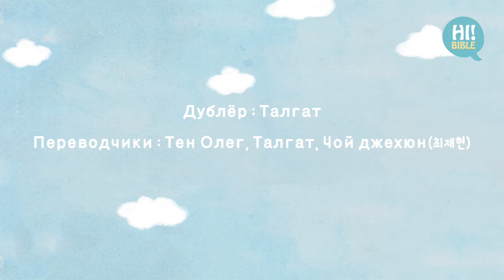[Привет Библия]E.295“Помазанный Давид”(1-ая книга Царств 16:6-13)